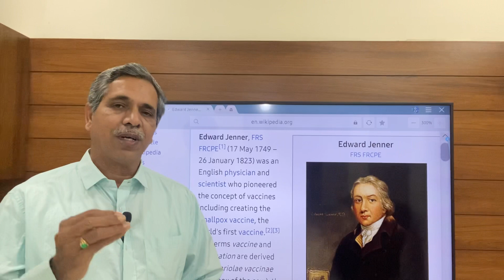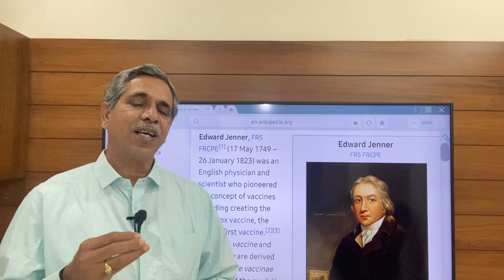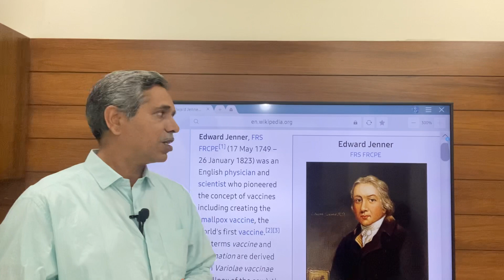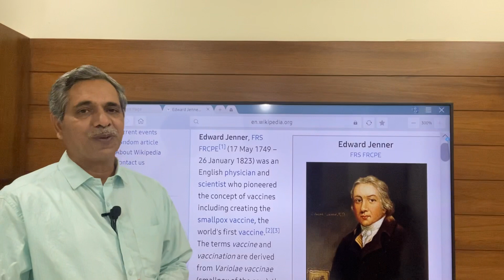మొదటి వాక్సిన్ ను ఎడ్వర్డ్ జన్నర్ ఎలా కనుగొన్నారు ? Story of Vaccine invention Keshavarao Psychology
Stories of Inventions and Discoveries

మానవ చరిత్రను మలుపు తిప్పిన శాత్రవేత్తలు వారి ఆవిష్కరణలు

Story of Discovery of Smallpox Vaccine by Father of immunology or Father of Vaccines Edward Jenner

వాక్సిన్ల పితామహుడు / ఇమ్యునలోజి పితామహుడు ఎడ్వర్డ్ జన్నర్ మసూచి టీకాలు ఎలా ఆవిష్కరించారు ?